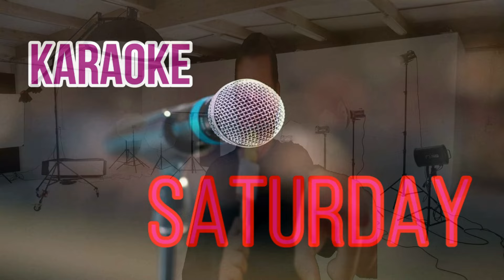SANDRO DE AMERICA - Se Te Nota ( Karaoke ) Cover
Hola a todos mis amigos de Karaoke Nights, este Karaoke es por el tema "Penas" de Sandro de America ( Roberto Sanchez Ocampo) un saludo cordial a todos y un abrazo